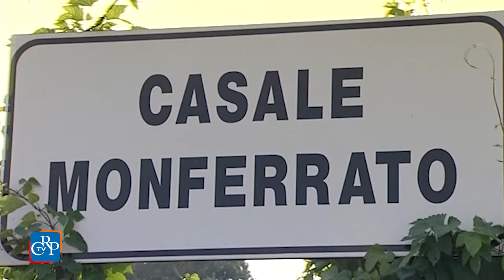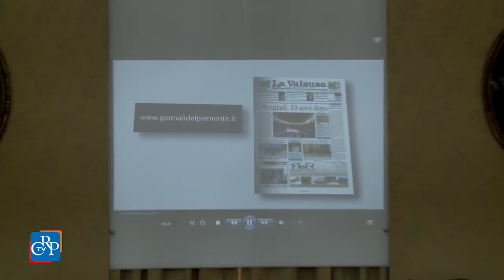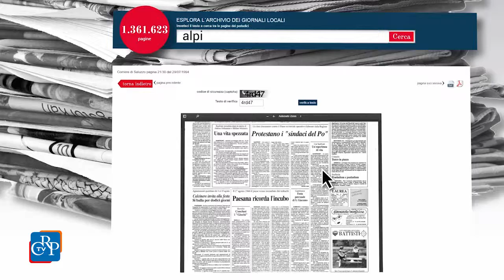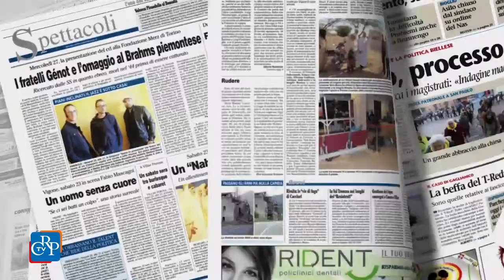CrpTv n.7 del 04 Marzo 2016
Amianto, approvato il piano regionale
Oltre 20 mila firme per i malati non autosufficienti
I giornali del Piemonte online

Nella seduta del 1° marzo, l’Assemblea regionale ha approvato all'unanimità il nuovo piano regionale amianto per gli anni 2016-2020, che stabilisce le aree di intervento riguardanti amianto di origine antropica e naturale, contiene le azioni, gli strumenti e le risorse necessarie per il raggiungimento degli obiettivi. In chiusura di seduta, la Giunta ha svolto una comunicazione all’Aula sulla Fondazione XX Marzo.

PRIMO PIANO

01) Amianto, approvato il piano regionale
Completare la mappatura dell’amianto di origine naturale e antropica e la bonifica dei siti di interesse nazionale di Casale Monferrato e Corio-Balangero, smaltire i rifiuti che lo contengono individuando nuovi siti di stoccaggio o metodi alternativi, sviluppare l’attività sanitaria del centro per la lotta al mesotelioma, informare i cittadini attraverso appositi sportelli comunali e formare nuovi tecnici. Sono alcune delle misure previste dal Piano regionale Amianto 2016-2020, approvato all’unanimità, il 1° marzo, dal Consiglio regionale del Piemonte.
[interviste a: Silvana Accossato (Partito Democratico) e Massimo Berutti (Forza Italia)]

02) Oltre 20 mila firme per i malati non autosufficienti
Oltre 20 mila firme per ottenere il riconoscimento delle cure domiciliari dei malati cronici non auto sufficienti all’interno dei Lea, i livelli essenziali di assistenza socio-sanitaria. La petizione popolare nazionale è stata consegnata al presidente del Consiglio regionale, Mauro Laus, da Maria Grazia Breda, che guida l’associazione “Fondazione promozione sociale” e prima firmataria. Il presidente dell’Assemblea ha trasmesso la raccolta firme ai parlamentari piemontesi perché venga assunta una posizione in Parlamento.

03) I giornali del Piemonte online
Più di un milione e 600mila pagine di 103 giornali locali del Piemonte, dal 1846 ad oggi. Sono i numeri del portale presentato a Palazzo Lascaris. Cittadini, ricercatori, studenti, storici e giornalisti possono consultare - gratuitamente e liberamente - la maggior parte delle annate dei numerosi giornali locali pubblicati in Piemonte, un patrimonio prezioso sulla storia del territorio fruibile da tutti su una piattaforma online.
[intervista a Mauro Laus, presidente del Consiglio regionale, e Alberto Sinigaglia, presidente dell’Ordine dei Giornalisti del Piemonte]